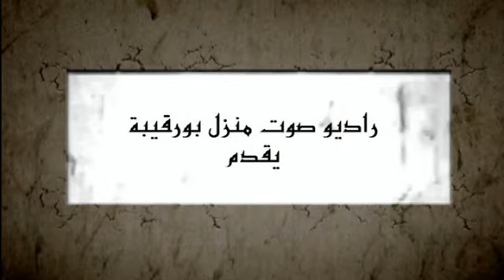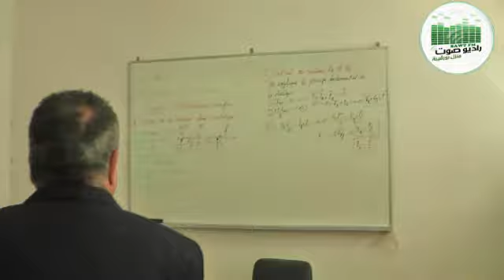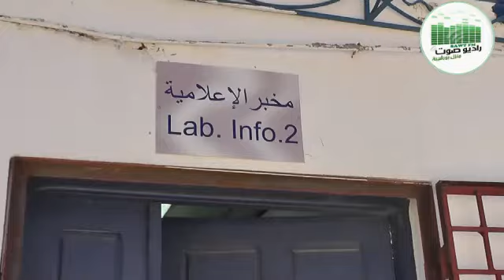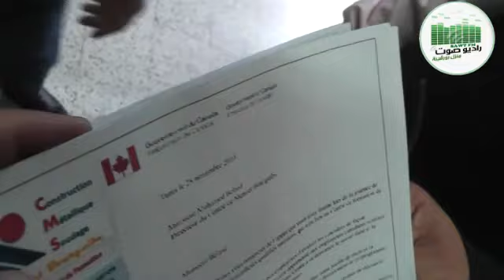زيارة السيد والي بنزرت لمركز التكوين و التدريب "تعشون" بمنزل بورقيبة